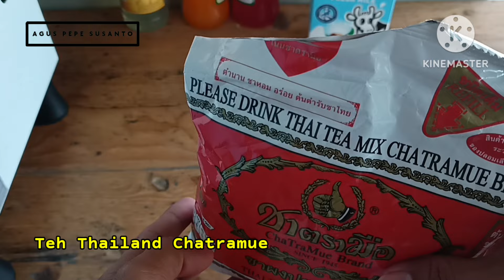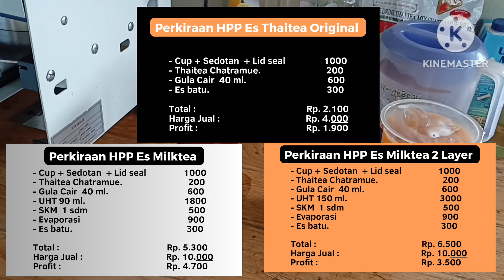3 CARA MUDAH MEMBUAT TEH THAILAND CHATRAMUE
Maraknya usaha minuman kekinian saat ini membuat semakin banyak pelaku usaha yang tertarik untuk menggelutinya, tak terkecuali dengan usaha minuman teh kekinian.

Divideo ini berisi tentang 3 cara mudah membuat teh Thailand Chatramue lengkap dengan perkiraan biaya hpp dan keuntungan nya.

Semoga videonya bermanfaat buat teman teman yang sedang mempelajari tentang minuman kekinian.

Jika kalian mencari referensi tentang dunia minuman kekinian kalian berada di channel yang tepat, karena channel ini akan selalu update membahas seputar seluk beluk dunia minuman kekinian.

Terimakasih 🙏